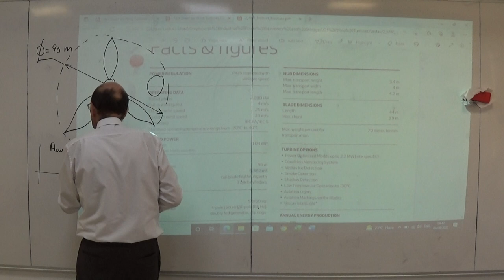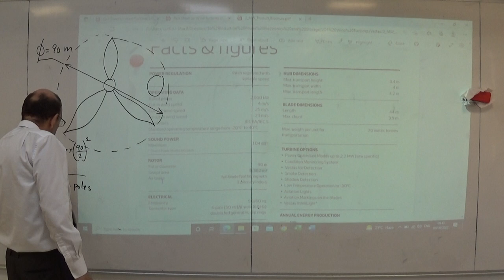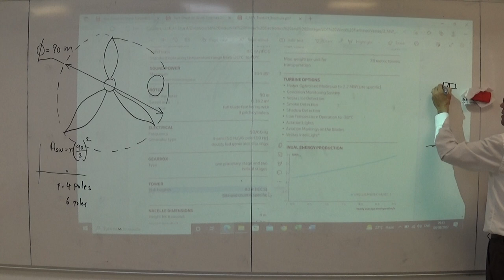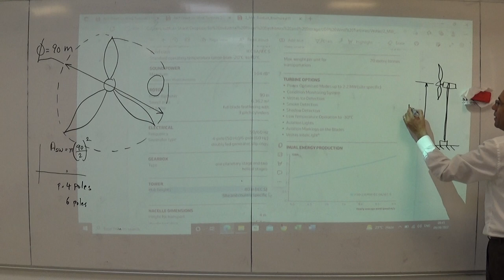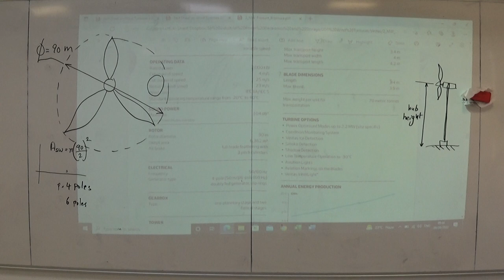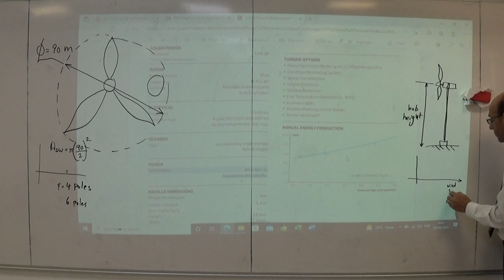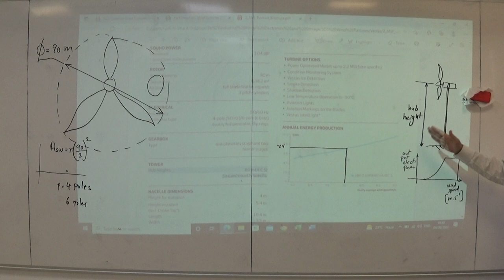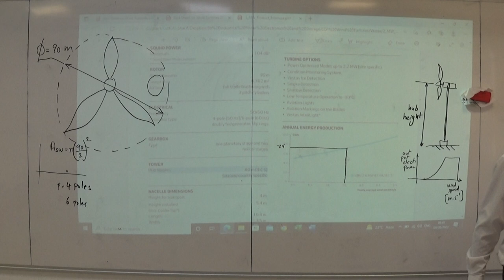Datasheet of a Vestas Wind Turbine, Part 2, 9/8/2022